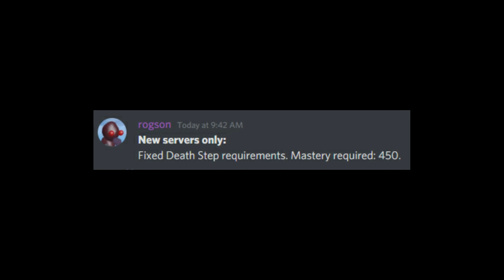the PAIN getting (DEATH STEP) and STRING AWAKENING in Blox Fruits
hi guys today i am getting Death step and getting awakened string

Philippines - Tagalog - Salamat sa panonood
                       Bisaya - Salamat sa pag tan aw